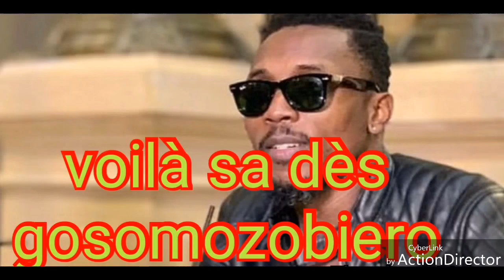SERGE BEYNAUD SE PRÉPARE POUR SURPRENDRE. INDICE